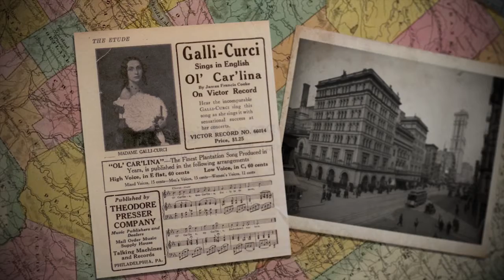Amelita Galli-Curci | Path Through History | WSKG History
In 1916, Amelita Galli-Curci, an Italian born opera singer, arrived in the United States as a virtual unknown. Galli-Curci had made a small name for herself singing and traveling in Europe and now looked to tackle the American stage. Very quickly Galli-Curci met with great acclaim and rose through the ranks performing at renowned theatres around the country.

‘Uniquely New York’ is made possible by the New York State Council on the Arts with the support of Governor Andrew Cuomo and the New York State Legislature.

Photos Courtesy of:
Delaware County Historical Association
Library of Congress
Wikimedia Commons